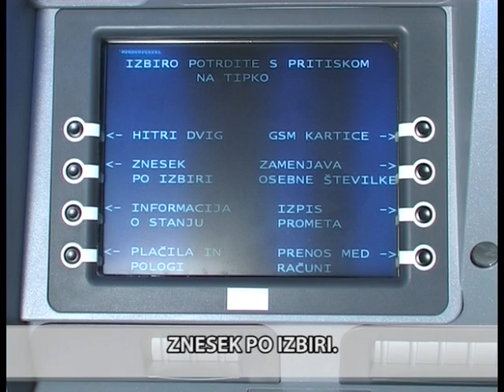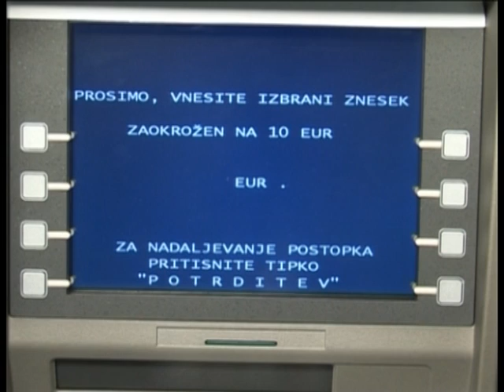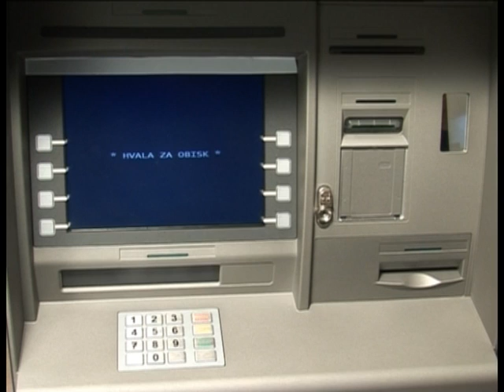Dvig gotovine na bankomatu - dvig po izbiri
Video posnetek, ki demostrira dvig gotovine po izbiri na bankomatu.